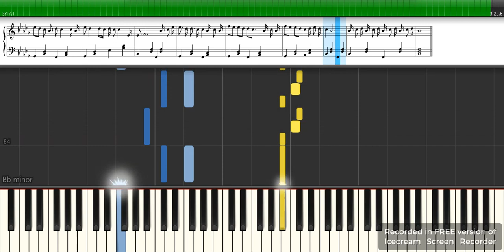Τα θαλασσόξυλα - Παρτιτούρα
Μουσική: Κελαιδής Βασίλης
Στίχοι: Βαξαβανέλης Νίκος
Ερμηνευτές:  Πάζης Χρήστος